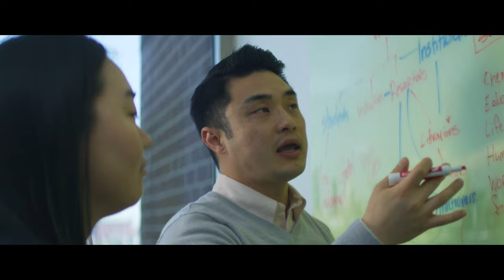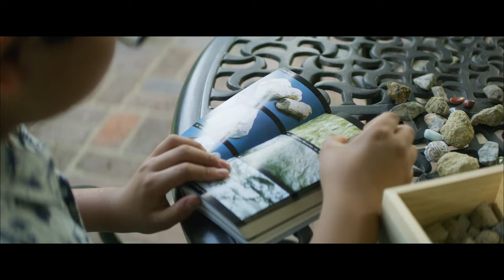Wiley Publishing | Keeping Wonder Alive | HZ